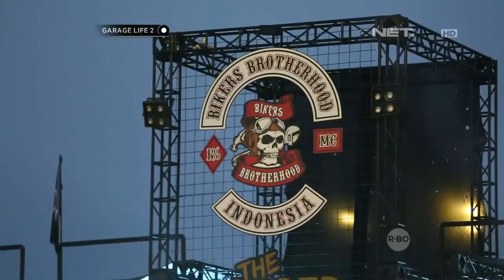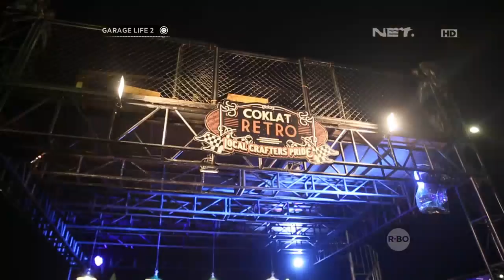29th Anniversary of Bikers Brotherhood Motorcycle Club Indonesia